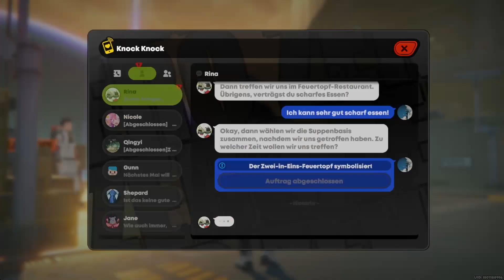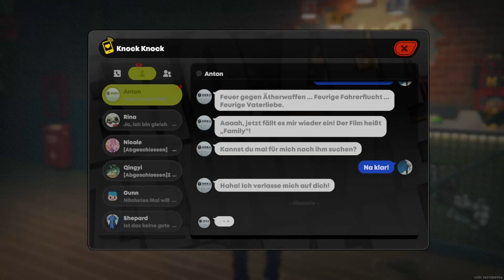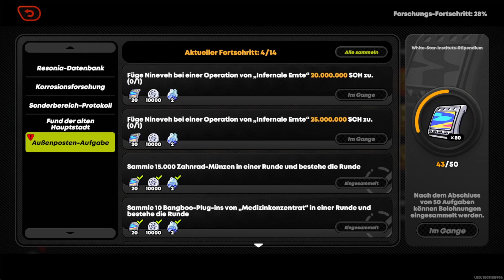Zenless Zone Zero 25 Höhle Null